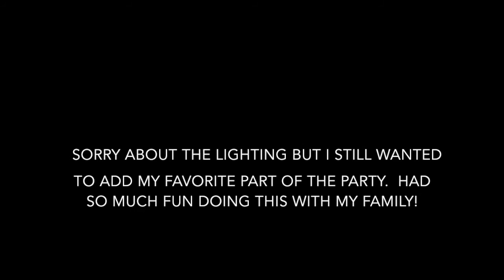ALEX'S 30TH BIRTHDAY PARTY!!!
Vlog 152 | We celebrated my brother Alex's 30th bday. So happy to have captured all of these wonderful memories!

S U B S C R I B E to join our familia

Camera we used to vlog is Canon PowerShot ELPH-150 IS Digital Camera: